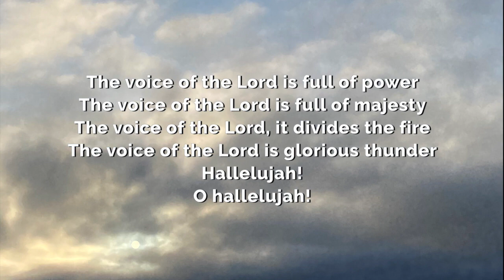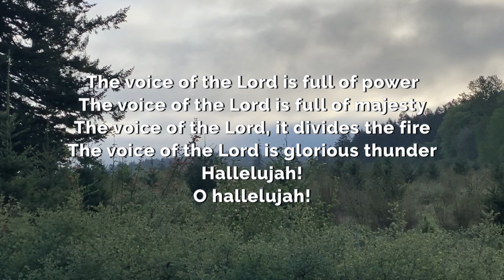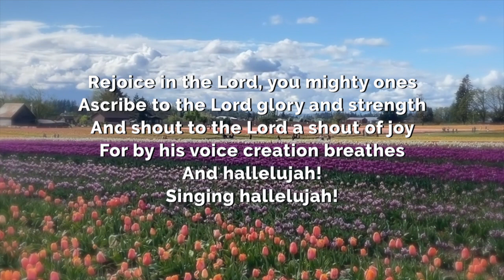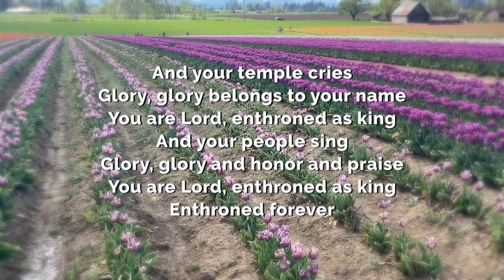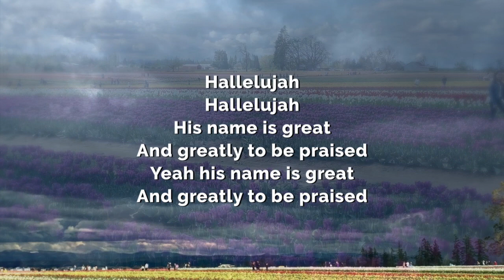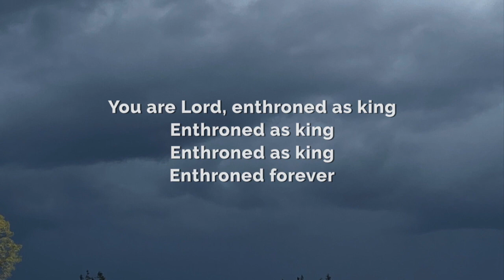Psalm 29, Tavia Grubbs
Performed by Tavia Grubbs
Courtesy of Wonderfull Records